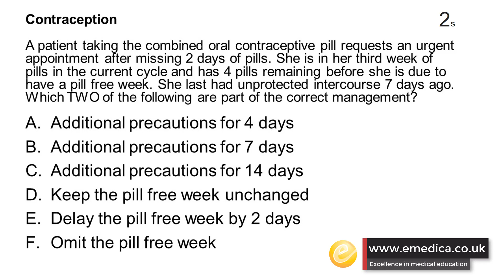MRCGP AKT 30 Day Challenge - Day 18: Contraception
MRCGP AKT revision - contraception: missed pill rules.

Having a good working knowledge of key guidelines for different conditions will help you for both the MRCGP AKT and CSA.

Cover key high yield clinical topics with our Clinical Crammer webinar